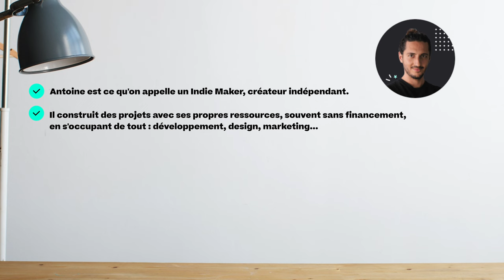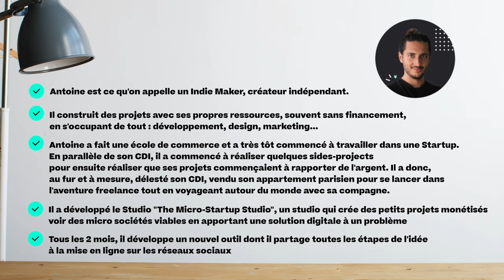Les 9 étapes pour créer sa Micro Startup avec Antoine Milkoff de Unmake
Aujourd'hui,
Tu vas découvrir les 9 étapes indispensables pour lancer, développer et faire décoller une Micro Startup et la meilleure manière de le faire pour être rentable dès le 1er jour

C'est avec Antoine Milkoff, fondateur de Micro Startup Studio, qu'on va parler de Micro Startup et plus particulièrement de son process qu'il a mis en place pour créer sa propre Micro Startup

Peut-être que tu penses 👉 " Me lancer dans une Startup va me demander beaucoup trop d'investissements tant personnels que financiers et je ne m'en sens pas capable"

Comme tu le verras, la Micro Startup peut mettre un terme à toutes ces craintes. Une bonne idée, une belle communauté, et une solution magnifiquement trouvée peuvent être la clé du succès.

Prends le temps de lire cet article de blog pour t'imprégner de l'expérience, des astuces et du process qu'on va te présenter de la plus simple manière qu'il soit.

Et ce, bien sûr, pour plus de chances de réussites et de bonne humeur

Donc prends un petit matcha latte, assis-toi confortablement, et c'est parti mon kiki, je t'explique tout 🤓

0:00 Intro
0:34 Qui est Antoine Milkoff et quel est son parcours ?
9:19 C'est quoi une Micro Startup et quelles sont les caractéristiques du modèle?
10:39 Pourquoi développer une Micro Startup ? (6 Avantages)
15:26 Quelle est la meilleure manière de développer une Micro Startup pour être rentable dès le 1er jour?
19:17 Quelles sont les 9 étapes pour créer une Micro Startup?
30:23 Les 7 questions à se poser avant de se lancer dans la création d'une Micro Startup?
35:14 Les 9 Conseils de Antoine Milkoff pour créer une Micro Startup pour être rentable dès le 1er jour

Crédits :
Photos = Unsplash
Gifs = Giphy